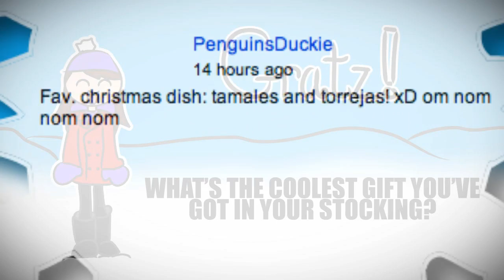TUNNEL VISION! [DAY 344_12/9/10]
WOW INFO:
Realm: Garithos
Toon: Wolfburry
Alliance/hunter/worgen